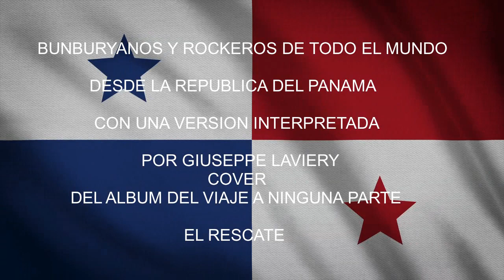BUNBURYANOS Y ROCKEROS DE TODO EL MUNDO DESDE PANAMÁ CON GIUSEPPI LAVIERY EL RESCATE (COVER)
BUNBURYANOS Y ROCKEROS DE TODO EL MUDO ES UN CANAL PARA PERSONAS QUE DAN SU TALENTO Y APOYAN AL CANAL MOSTRANDO SUS HABILIDADES MUSICALES EN ESTA OCASIÓN TENEMOS A GIUSEPPE LAVIERY UN MÚSICO COMPOSITOR QUE NOS A ENVIADO UN COVER 8EL RESCATE) QUE SE A VASADO EN EL DSICO CALIFORNIA LIVE SALUDOS DESDE ECUADOR .SOY CARLOS MARRIOTT SI QUIERES COLABORAR CON EL CANAL PUEDES CONTACTARTE EN MI FACEBOOK O INSTAGRAN QUE LLEVA EL MISMO NOMBRE CARLOS MARRIOTT